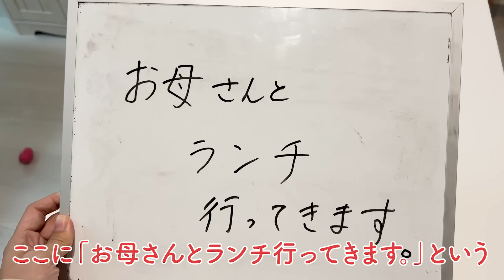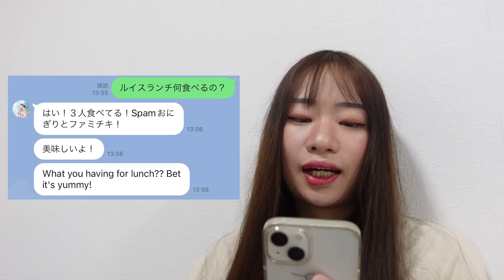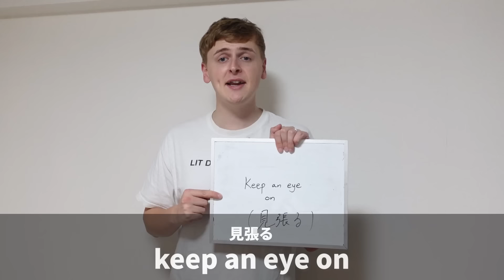【衝撃】旦那の留守番をモニタリングしたらとんでもないことになりました...